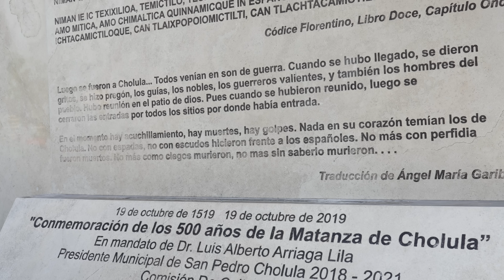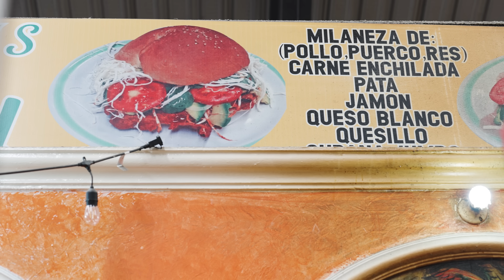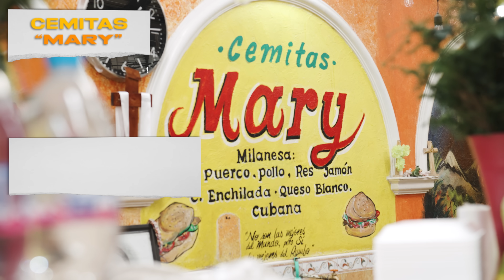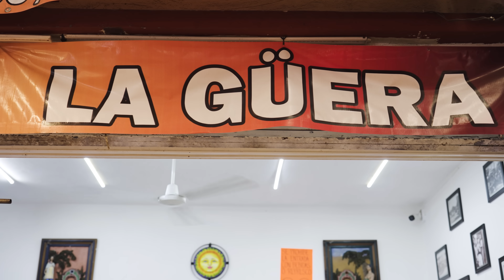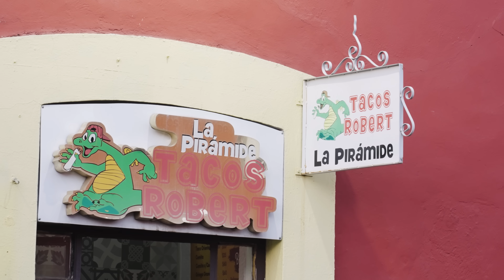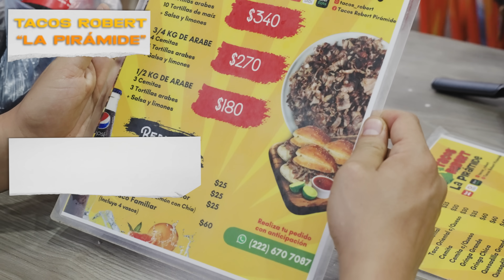Así de RICO se COME en PUEBLA | Sabrosos MOLOTES, CEMITAS y mucho más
⬇⬇⬇⬇UBICACIÓN, HORARIOS Y COSTO DEL LUGAR ⬇⬇⬇⬇
Mercado municipal San Pedro Cholula
De, Av. Miguel Hidalgo 310, Barrio de San Juan Calvario, 72760 Pue.

🚨 La Ruta de la Garnacha no recibe ningún tipo de pago para reseñar los lugares que verás en el video. Si no nos gusta la comida o la atención, no sacamos el video, no me gusta hablar mal de los lugares por respeto a las familias que viven de el.
El Garnachometro es mi opinión general del lugar con el fin de ser lo más objetivo posible, por si decides visitar el lugar. Cada persona tiene un paladar diferente, entendemos si tú tienes una opinión diferente a la de nosotros. 🚨